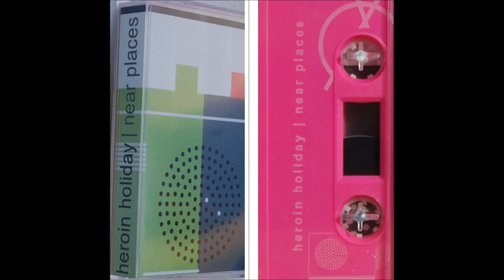Heroin Holiday - D333 (2016)